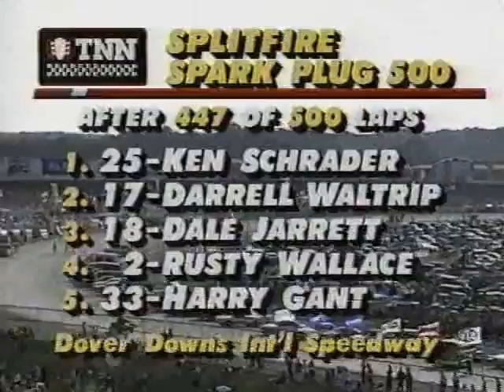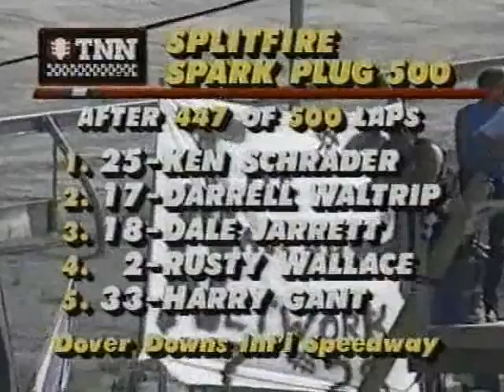1993 Splitfire Spark Plug 500 - Horton/M.Waltrip Crash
The title is somewhat misleading as #30 Michael Waltrip and #32 Jimmy "Air" Horton have two seperate wrecks, Waltrip in turns 1 & 2, Horton in 3 & 4.
September 1993
Dover Downs